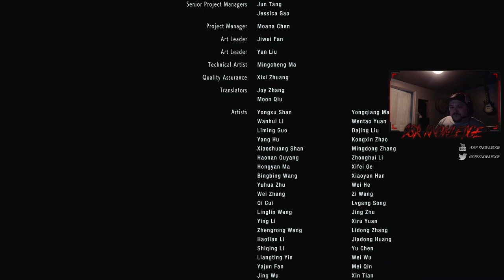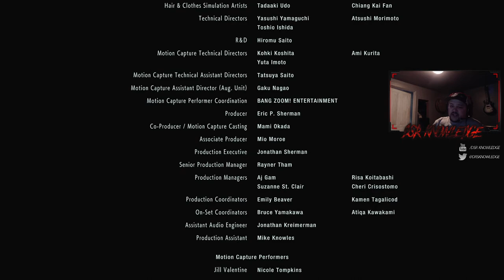We Finally Found The CURE! No more RONA I mean T-Virus! REsident Evil 3 Ep 25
Like and sub if you want more vids like this, thank you so much for the support on this crazy ride!

Follow my stream and other handles to take help support me and my community!